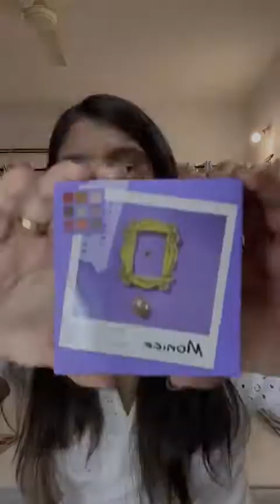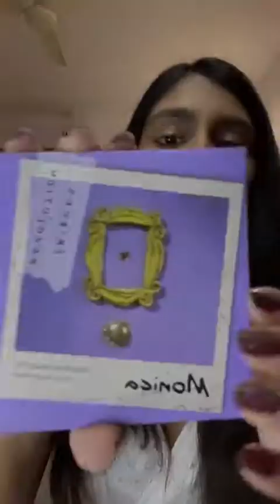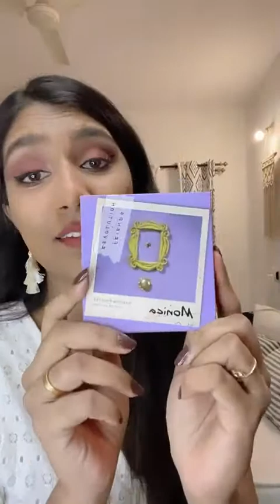Make up Revolution x Friends Monica Palette | Easy Beginners Eyeshadow Tutorial | Palette Live Demo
Make-up Revolution x Friends Monica Palette!

Watch our Make-up and Beauty Shopping Expert Apoorva show us all how to use this amazing Makeup Revolution X Friends Monica Palette to create the best looks ever! Plus this is a must have for all Friends Fans!

In this Live -
1️⃣Watch the product looks, feels and styles through the Live Demo! 🪄
2️⃣Get eyeshadow application tips & tricks
3️⃣Know if this product is right for you
4️⃣Most importantly, hear Apoorva’s experience with the product LIVE!

✨Step 1:✨
Click on the Link in our bio to reach on Abby's Linktree
✨Step 2:✨
Select the product you'd like to shop
✨Step 3:✨

➡️ Price
The product retails for Rs. 644!

How cool would it be if you could also be a part of our Instagram and Facebook community, join us -

Happy Shopping with Abby!
As always, we feature products that are ..
Tried 🧐 • Tested 🤓 • Loved 😍